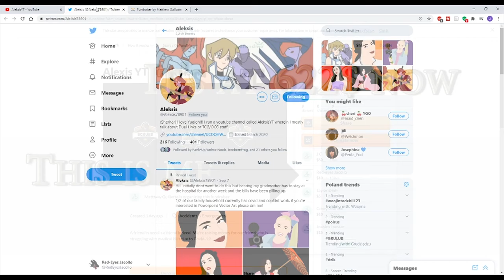Armed Dragon Thunder Buster Blader - September 2020 CHAZZ IT UP!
CHAZZ IT UP!!!

If you want to help Aleksis during the hard times here are some links: